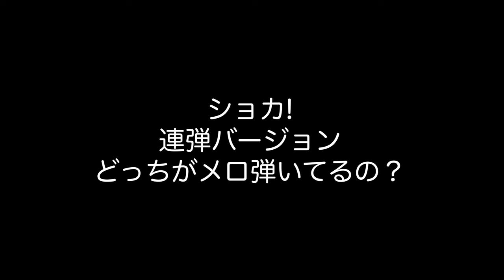【ライブピアノ】卓ベルと鍵盤との狭間で・・・（ショカ!／朝香智子×伊藤詩織）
昨年6月にあった小豆島での公演で演奏した「ショカ！」。まだレコーディングする前だったので少し今と違うところがあるんですが、これはこれで楽しい！
動画を下さったほわいとさん、岡っこさん、ありがとうございました✨

伊藤詩織　@shioriitopiano
来る3月1日にはあさぴとしーちゃんに加え祥治にぃにも今回は参戦するライブあるからね！詳しくはこの下みてちょ！
お勧めライブ

SDT TOKYO 9周年記念企画
「あさぴとしーちゃん
センセーショナルセッションショー
サシで勝負でショウジも勝負！」

出演
朝香智子/伊藤詩織/川代祥治

2024年3月1日
開場18:30
開演19:30(終演予定21:30)

※会場席のお客様限定3人のサイン入り記念紙チケットつき

※2週間のアーカイブつき

会場　SDT TOKYO（住所:東京都文京区春日1-2-7)

チケット発売2月4日14時〜

鎌倉光明寺
3月2日（土）15:00〜16:30
アーカイブ販売
朝香智子ニューリリース！
「FLYING HIGH」2023年9月13日Release!!!
JIMS-1025 ¥3,000

通販サイトオープン！！！

収録曲一覧

1. プロローグ～before flying
2. Bird Song
3. Flying High(with Band)
4. ショカ！(with 伊藤詩織)
5. Blue Sky Traveller
6. 蒼の焔(with 高嶋英輔)
7. 美しすぎる月の夜は
8. Fox Wedding(with rinamame)
9. SEASIDE RAINBOW
10. なみのり☆ラパン(with Jacob Koller、ヒビキpiano & みやけん)
11. 狂い咲き(with 高嶋英輔 & Band)
12. Still on My Way(with Band)
13. STALCOM (with Band)
14. GRATEFUL DAYS

全14曲

◆アサピロックピアノ◆プラネタリウムラヴァーズ ◆ ピアニスタ イン トーキョー ◆ アニメピアノフォレスト ◆ DEEMO Piano Collection ◆DEEMO2 Piano Collection ◆ SEASIDE RAINBOW ◆ポストカード◆トートバッグ◆アクリルキーホルダー◆フェイスタオルロング

2018年8月に全曲オリジナルのソロ・アルバム『SEASIDE RAINBOW』をリリース。プレーヤーとしてだけではなく、様々なアーティストの楽曲制作・アレンジも手がけ、映像作品への楽曲提供他、作編曲家としても活動の幅を広げている。そして2019年3月、全世界でダウンロード数2,100万以上という、いまなおロングセラー中の大ヒット音楽ゲームアプリ『DEEMO』の音楽世界をピアノ・アレンジによって構築したCDアルバム「DEEMO ピアノコレクション」がYAMAHAよりリリースされ、そのアルバムのメインアクトとして参加し、6月にZEPP Divercity Tokyoで行われたRayark Wonderlandではその収録曲を演奏し好評を得る。また、同年5月には第15回桂座音楽賞のグランプリを受賞する等、さらなる注目を浴びている。